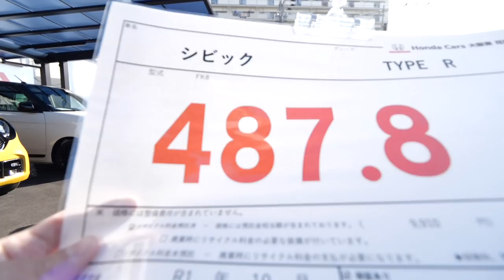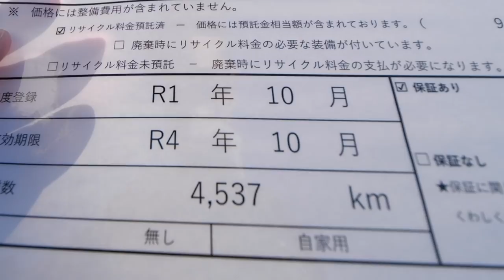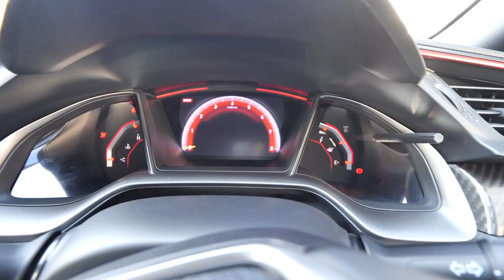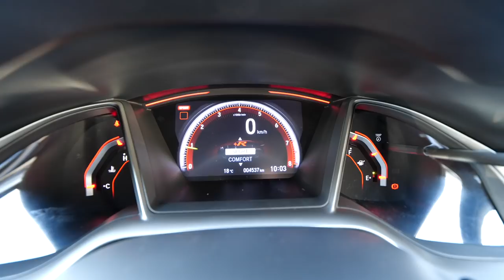【売約済み】マジで！？CIVIC TYPE Rの中古市場が上がっている！そんな車を試乗してみたら。。